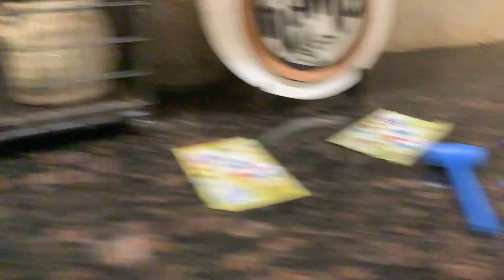Gem busting open